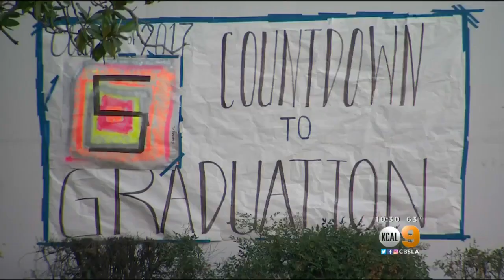Enlisted Soldier Won't Get To Wear Army Sash At Graduation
The family says the policy at Redlands High School is preventing their son from celebrating his accomplishment.